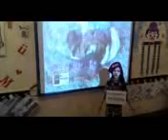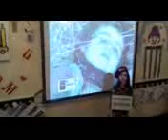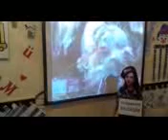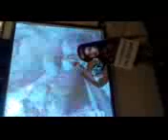Azerbaycanin en genc vetenperver qizi